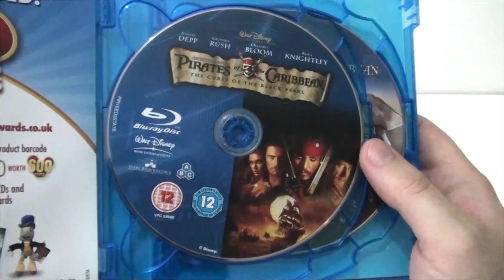Pirates of the Caribbean 1-4 Box Set Blu ray Review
Product Description

Pirates Of The Caribbean: The Curse Of The Black Pearl: Jack Sparrow (Depp, in an Oscar nominated performance) and Will Turner (Bloom) brave the Caribbean Sea to stop a ship of pirates led by Captain Barbossa (Rush), who intend to break an ancient curse using the blood of the lovely Elizabeth Swann (Knightley)... Subtitles: English, English for the Hard of Hearing

Pirates Of The Caribbean 2: Dead Man's Chest: Captain Jack Sparrow (Johnny Depp) is mortified to discover he owes a blood debt to the legendary Davey Jones, captain of the ghostly Flying Dutchman. With time running out, Jack must find a way out of his debt or else be doomed to eternal damnation. And as if this weren't enough, his problems prompt the cancellation of the wedding plans of a certain Will Turner (Orlando Bloom) and Elizabeth Swann (Keira Knightley), who are forced to join Jack on another maritime misadventure. Subtitles: English, English for the Hard of Hearing

Pirates Of The Caribbean 3: At World's End: In the third installation of the ever-popular Pirates series, Pirates Of The Caribbean: At World's End, we find our heroes Will Turner and Elizabeth Swann allied with Captain Barbossa in a desperate quest to free Captain Jack Sparrow from his mind-bending trap in Davy Jones' locker. Navigating through treachery, betrayal and wild waters, they must forge their way to exotic Singapore and confront the cunning Chinese pirate Sao Fen (Chow Yun-Fat). Subtitles: English, English for the Hard of Hearing, Swedish, Norwegian, Danish, Finnish, Icelandic, Hindi and Dutch.

Pirates Of The Caribbean 4: On Stranger Tides: Johnny Depp returns to his iconic role of Captain Jack Sparrow in an action-packed tale of truth, betrayal, youth and demise. When Jack crosses paths with a woman from his past (Penelope Cruz), he’s not sure if it’s love or if she’s a ruthless con artist using him to find the fabled Fountain of Youth. When she forces him aboard the Queen Anne’s Revenge, the ship of the formidable pirate Blackbeard (Ian McShane), Jack finds himself on an unexpected adventure in which he doesn’t know who to fear more: Blackbeard or the woman from his past.

Set sail with Captain Jack Sparrow for more swashbuckling adventures than ever before with this Pirates Of The Caribbean four-film collection. Suspense-fillled action, devilish wit, astounding special effects, mysteries, curses, villains and heroes — it’s a treasure trove of wicked good fun your entire family will enjoy.